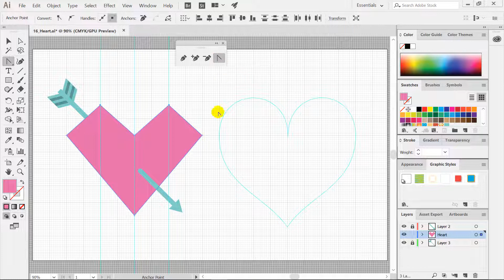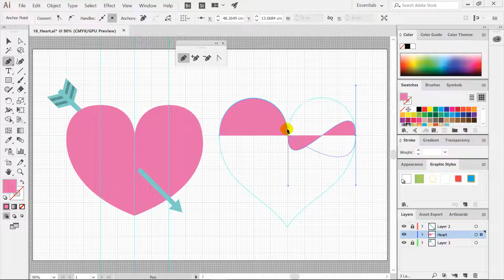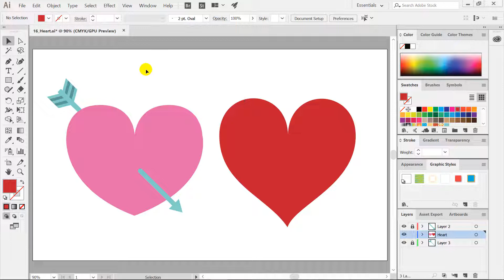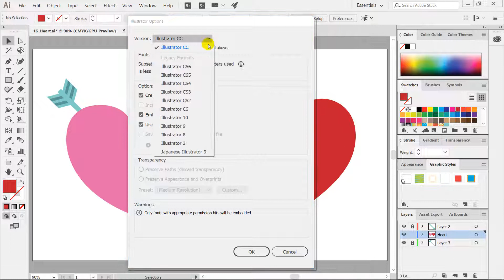일러스트레이터 강좌 #16. [Pen Tool]로 하트 그리기